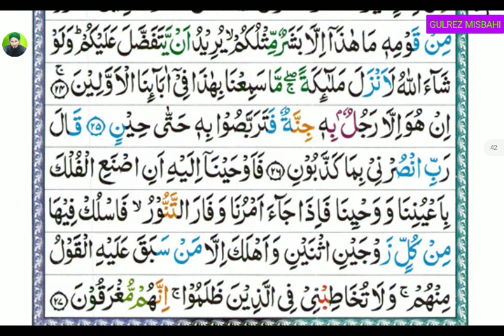TArjuma Quran Para 18 ( ترجمه قرآن پارہ 18سورۃ المؤمنون سبق 2 آیت 18 to 27)Lesson 2.By Gulrez Misbah